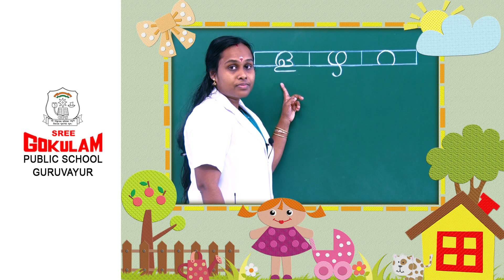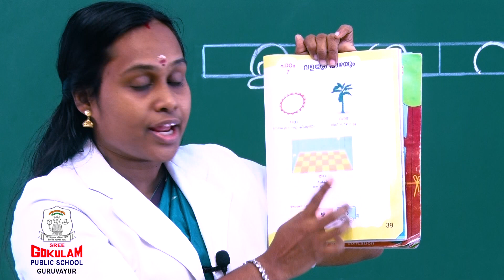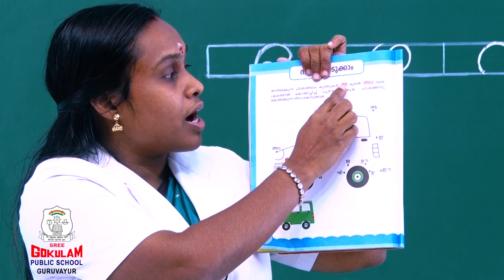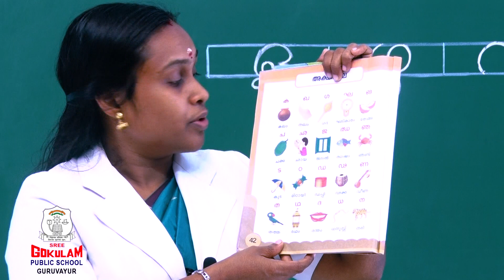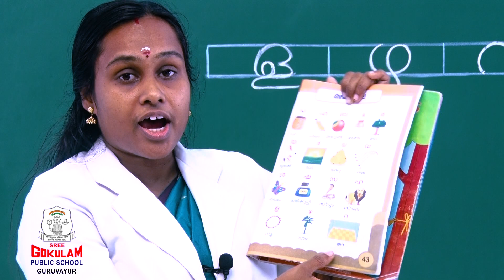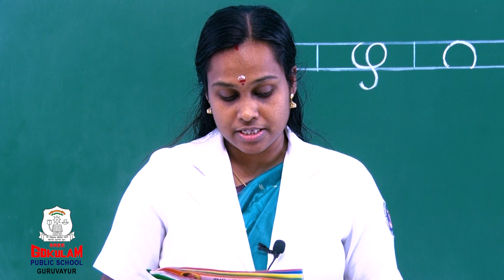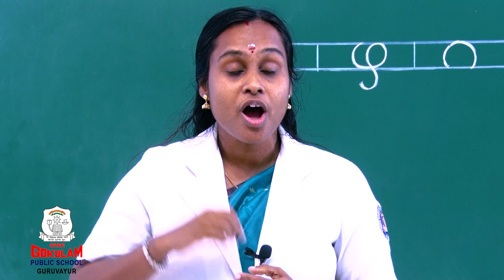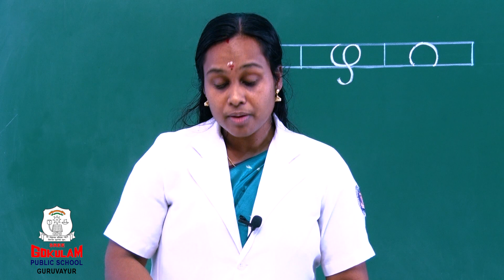മലയാളം അക്ഷരം ഴ റ